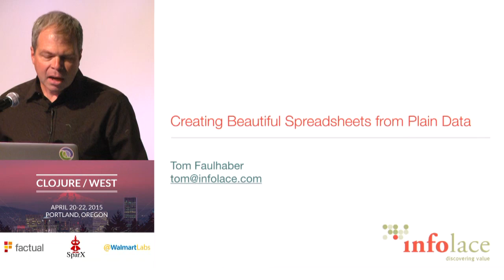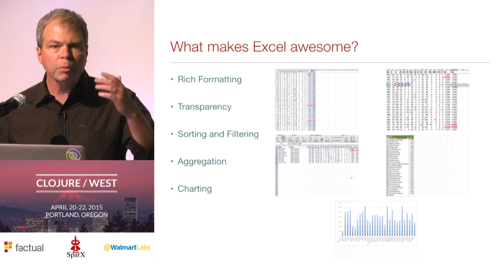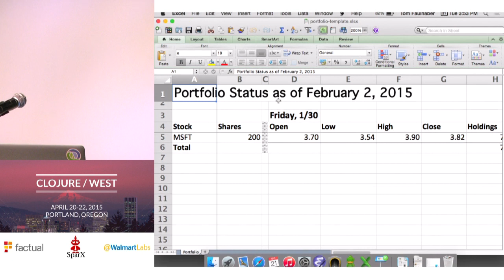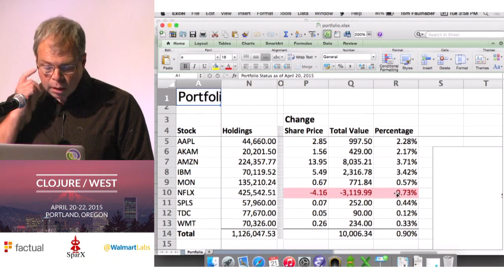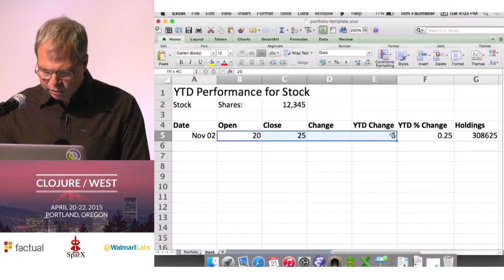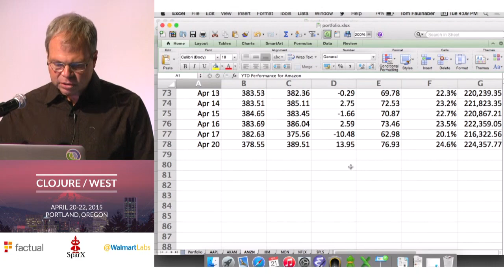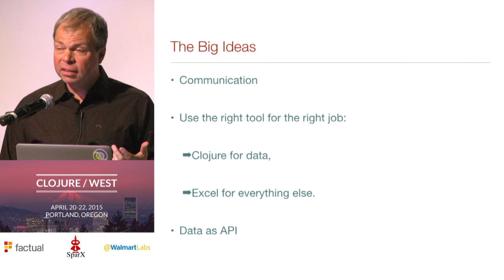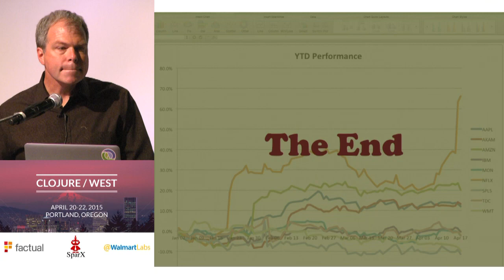Tom Faulhaber - Creating Beautiful Spreadsheets With Data and Templates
Programmers hate Excel, but we often have to deliver results as spreadsheets. This is what we miss: used correctly Excel is a tool of tremendous expository power that can enable richer communication.

I'm going to show you what makes a spreadsheet beautiful and how you can create beautiful spreadsheets from pure Clojure data structures using the Excel templates library. Along the way, we'll discuss how to use spreadsheets to enhance understanding of quantitative data throughout our organizations.